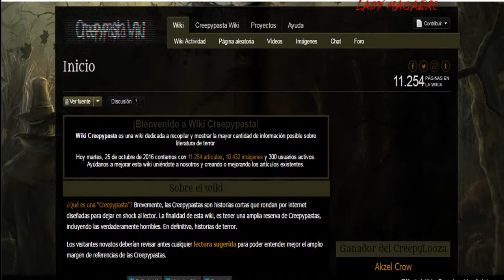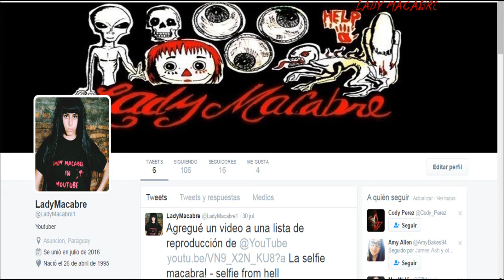LAS MACABRAS NIÑAS DE SLENDERMAN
LAS NIÑAS DE SLENDERMAN
las niñas del demonio!